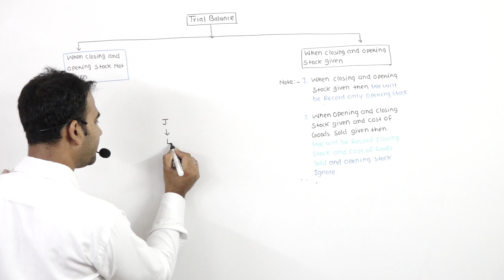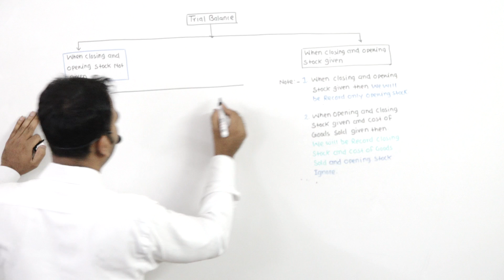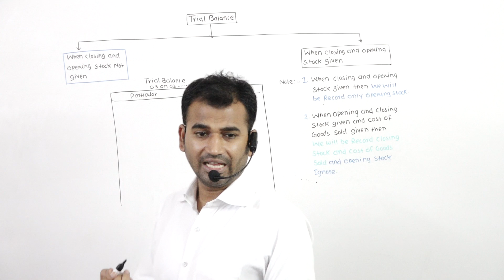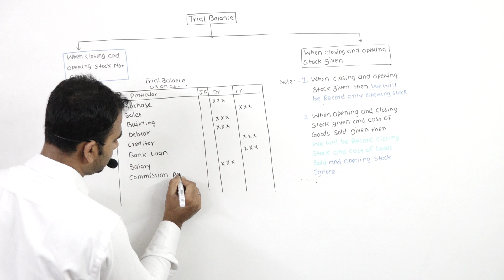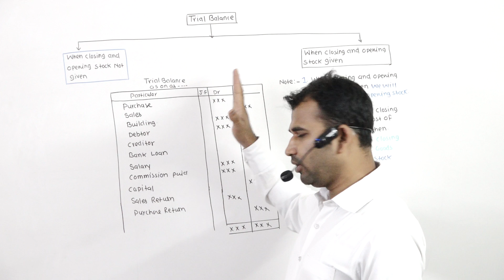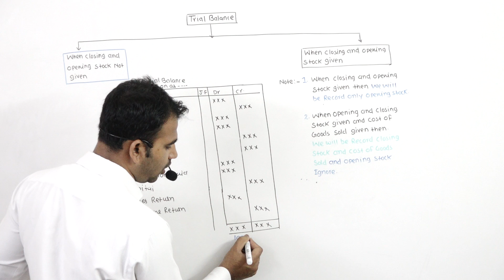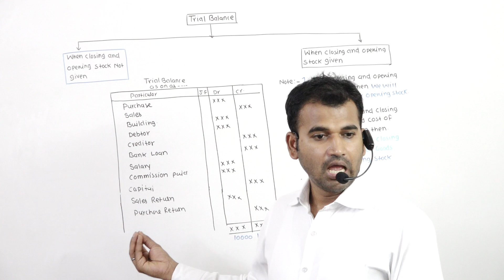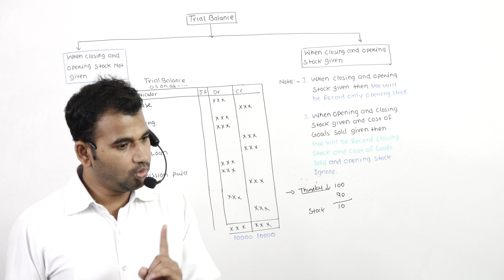trial balance part 1